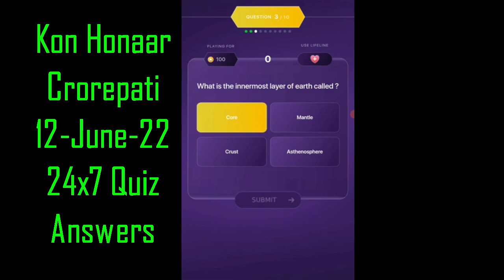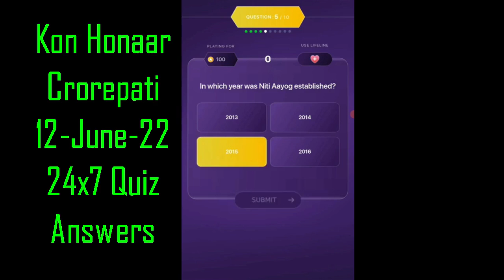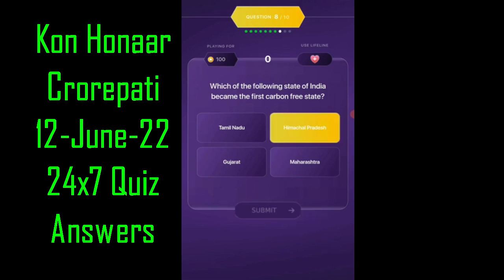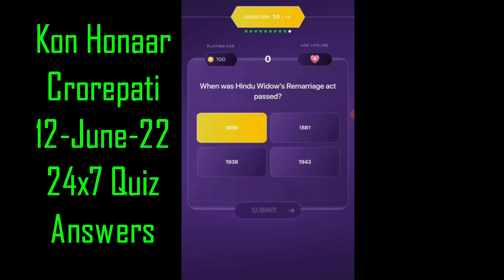KON HONAAR CROREPATI 12 JUNE 2022 ANSWERS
KON HONAAR CROREPATI  QUIZ 12 JUNE 2022 ANSWERS
KHC OFFLINE QUIZ 12 JUNE 2022 ANSWERS

Video contains:
KBC daily quiz
KBC preparation
LIC quiz
KBC season 13
KBC 2021
SonyLiv subscription
Kbc personal interview
kbc interview
KBC tips
kbc participate
kbc audition
kbc fff
kbc promo
Marathi KBC
KHC